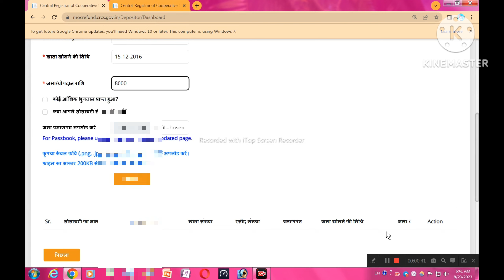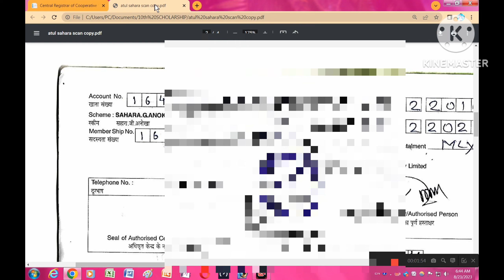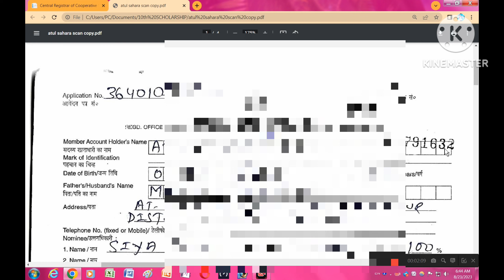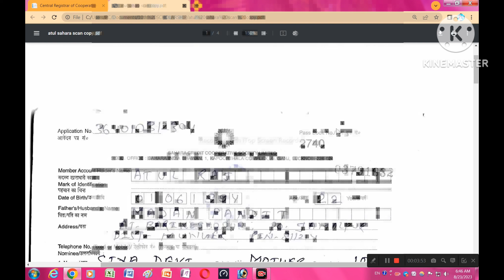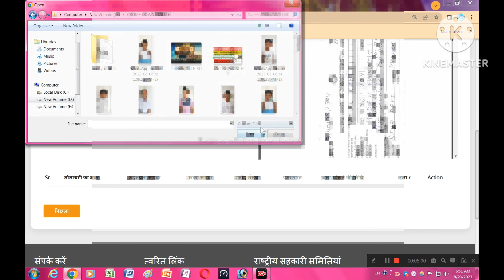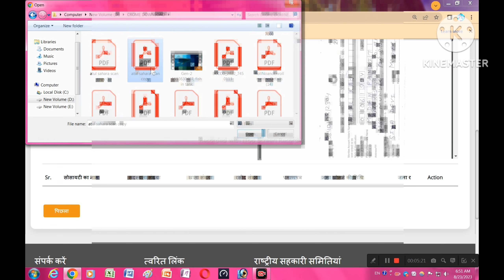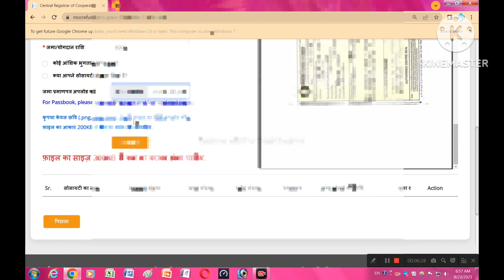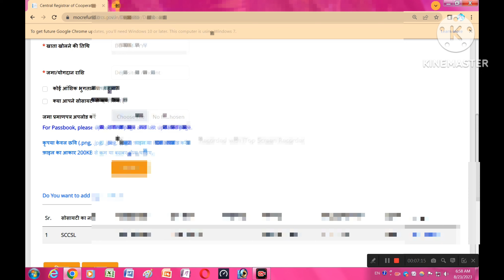Sahara India RefunD FOR PASSBOOK NEW UPDATE | Sahara Refund Online Application Form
Sahar refund portal link -
Sahara India Refund Apply Online | Sahara Refund Online Application Form | पूरी जानकारी इस वीडियो मे
Coverdsahara india refund apply online
sahara india refund online apply kaise kare,
sahara paise online kaise kare,
how to apply for sahara india refund,
sahara refund online kaise kare,
Sahara refund process,
Sahara refund kaise nikale,
Sahara refund portal online kaise lare,
sahara ka paisa online kaise nikale
sahara ka paise kaise milega
sahara ka kitna paise milega
sahara form bharne ke baad kya kare
sahara refund
how to fill sahara refund form online,
sahara q shop money refund,
Sahara india refund apply online, Sahara india refund apply online hindi, Sahara india refund apply online form apply,
Sahara india refund apply online kaise kare 2023
Sahara india refund apply online Mobile se hindi
Sahara india refund apply online maturity bond
sahara india
sahara online form
sahara india paisa refund online
sahara india pariwaar
crcs sahara registration
sahara refund claim form problem
sahara refund online form kaise bhare
sahara refund claim form online
sahara refund online process
sahara refund last date
sahara refund news today
sahara refund claim online
sahara india refund apply online
sahara india refund apply online hindi
sahara india refund apply online 2023
sahara india refund apply online new process
sahara india refund apply online step by step
sahara india refund apply online full guide
sahara india refund apply online full process
sahara india refund apply online latest news
sahara india refund apply online good news

How to fill sahara refund form online Sahara india refund apply online kaise kare

sahara india refund online kaise kare sahara india refund online form kaise bhare

sahara india latest news Sahara refund documents

Sahara refund portal problem Sahara refund portal not working

sahara india ka paisa kab milega Sahara refund online claim 2023

How to apply sahara india refund apply online